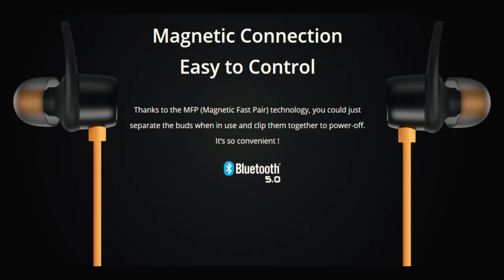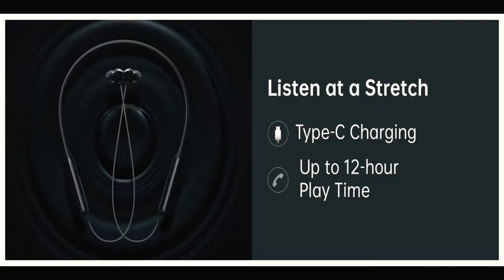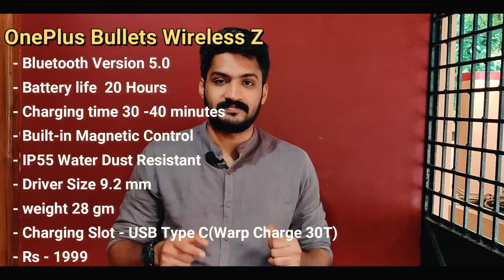Top 5 In-ear Bluetooth Headset| Wireless Earphones| Under Rs 2000- Malayalam Review- മലയാളം അവലോകനം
In This Video we will discuss about TOP 5 In-ear Bluetooth/Wireless Headphones/Headsets under Rs 2000. Best Budget Wireless earphones, for gaming, exercising,listening to music, video editing.

If you like this video do like , subscribe and keep subscribed always, share to your friends and family members ,if any one has a plan to buy a In-ear Bluetooth/Wireless Headphones/Headsets under Rs 2000.

Abhi's Multiverse